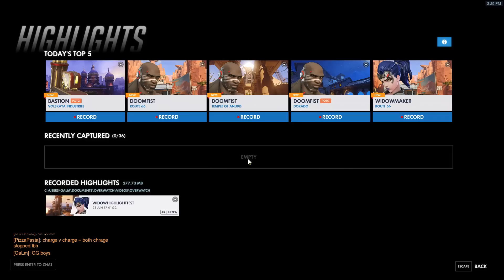[329] The Hero's Call (Let's Play Overwatch PC w/ GaLm)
"What is Overwatch?"
"Overwatch is a multiplayer first-person shooter developed by Blizzard Entertainment. The game emphasizes cooperative gameplay using a cast of various "heroes", each with their own abilities and roles within a team.

The game was released on May 24, 2016 on Microsoft Windows, PlayStation 4, and Xbox One."